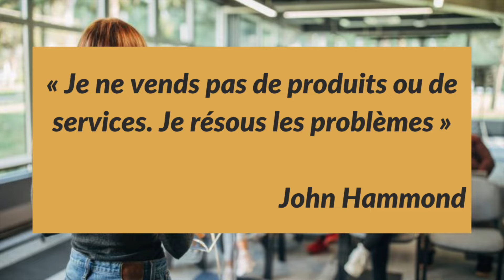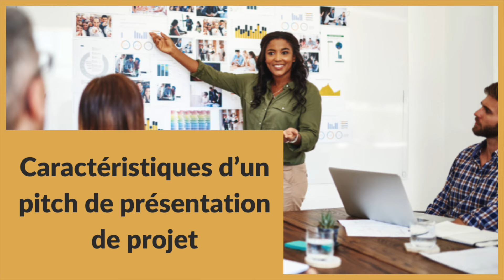Pitch de présentation : une méthode efficace pour présenter un projet